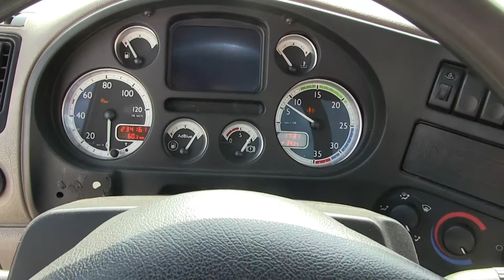Kenworth / KW45 / 2013